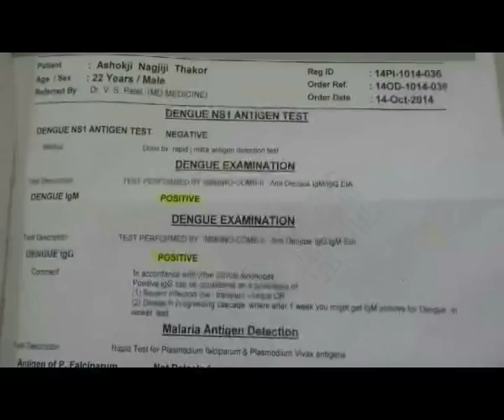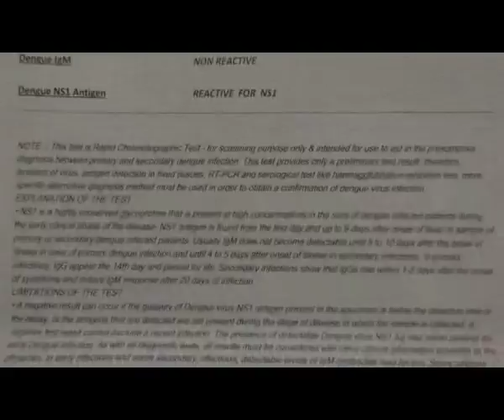dangue visual mahesana 3